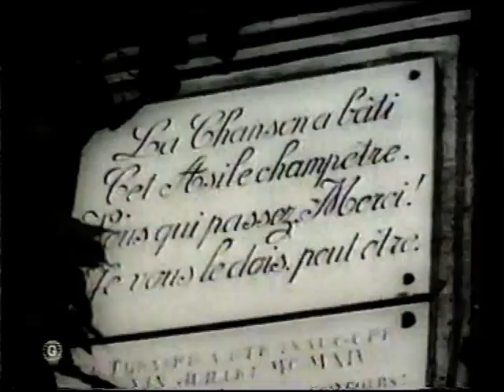French Music-Hall Français - Chevalier, Miss et Mayol 1910's.